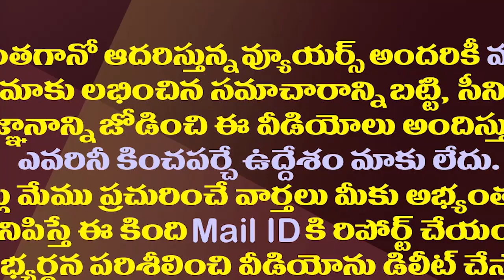తెలుగు హీరోలపై మోడీ-షా వల..టీడీపీకి టాలీవుడ్ షాక్| BJP Traps Tollywood Heros To Strengthen The Party